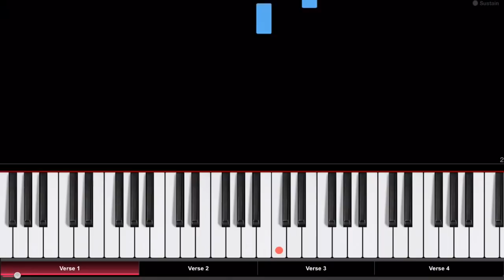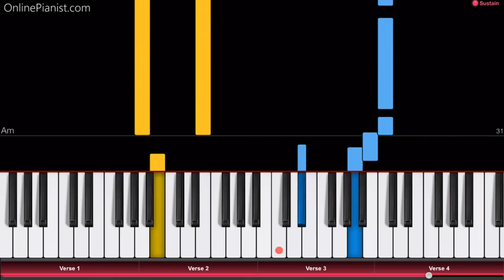Bella Ciao - Easy Piano Tutorial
How to play the famous Italian folk song “Bella Ciao” on piano!
“Bella Ciao” is the song of the Italian partisans (the “Resistenza”), and an anti-fascist anthem.
Listen to our “Bella Ciao” piano cover and learn how to play it yourself with our piano lessons.

"Bella Ciao" is an Italian folk song dating back to the 19th century. It became famous as the hymn of the Italian resistance movement (the "Resistenza") during World War II, who fought against both German nazis and Italian Fascists.

Because of its history, it's known worldwide as a hymn of resistance and freedom!

Here are the song’s Italian lyrics:

“Una mattina mi son svegliato,

Questo è il fiore del partigiano,

In the OnlinePianist app, you can find piano tutorials for all your favourite pop songs, as well as classical music, movie soundtracks, songs from video games and TV series, and much more!